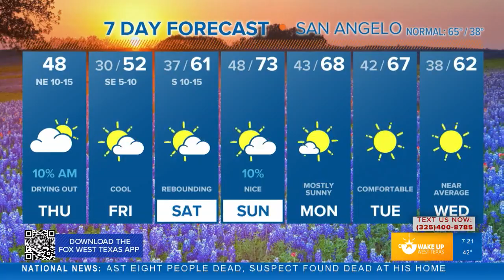FORECAST: Mainly cloudy with a chilly northeast wind for your Thursday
Temperatures about 20 degrees below average with mainly cloudy skies. Meteorologist Joe DeCarlo lets us know when we may see more sunshine.